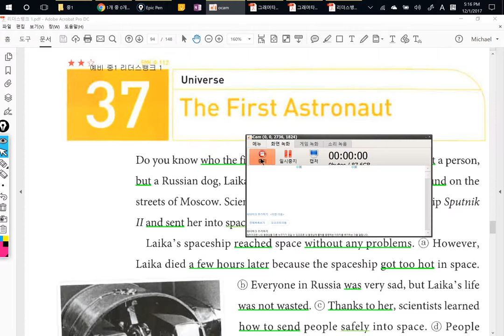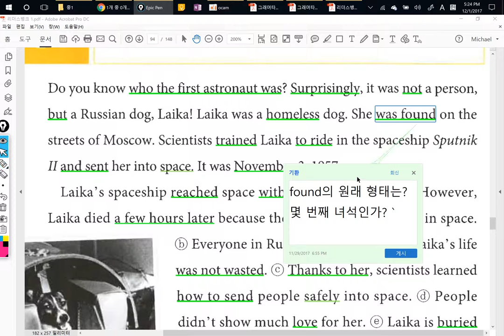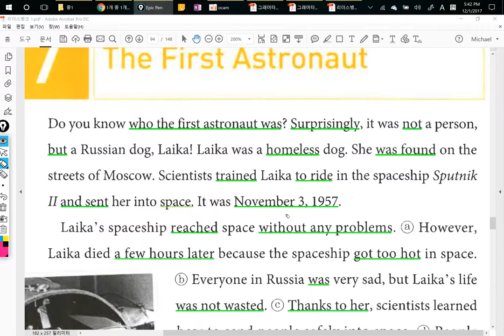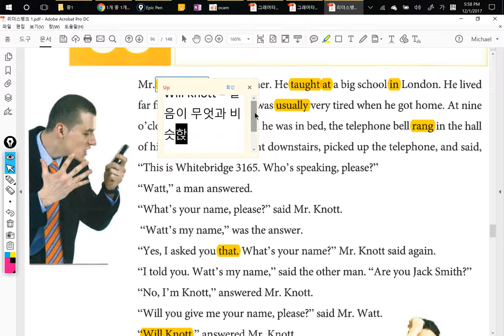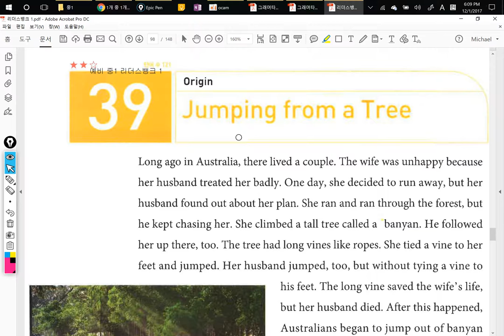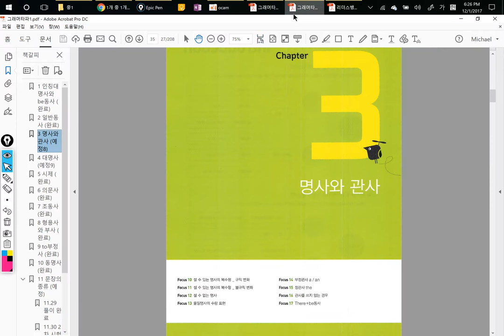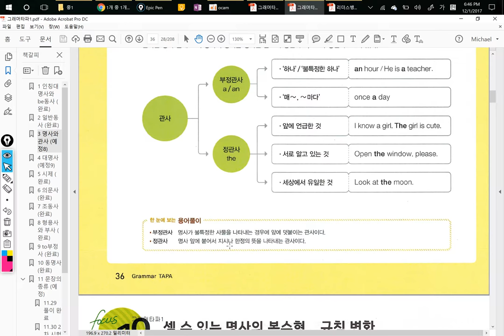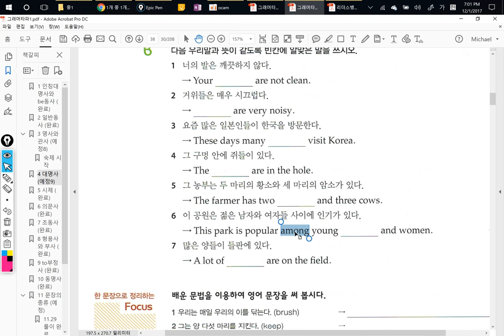중1 2017 12 01